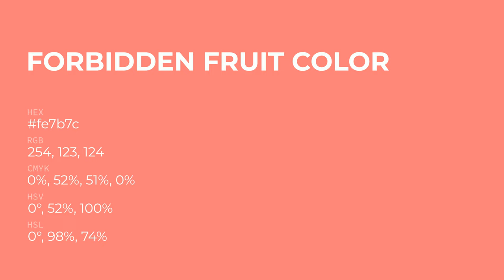Forbidden Fruit color fe7b7c hex Cool Red color fe7b7c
What color is Forbidden Fruit ? fe7b7c hex, Cool Red color fe7b7c

Hex fe7b7c Color Code is also known as Forbidden Fruit color

Hex fe7b7c Color code in RGB color code model is created after adding 99.61% red color, 48.24% green color and 48.63% blue color.
Hex fe7b7c Color code in CMYK color (process color) code model is generated after subtraction of 0% cyan, 52% magenta, 51% yellow, 0% black.